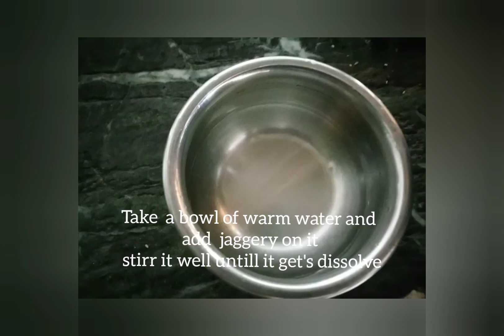food snacks#3 INGREDIENTS COOKIE MADE WITH BAJRA healthy and just Delicious (very easy to make)